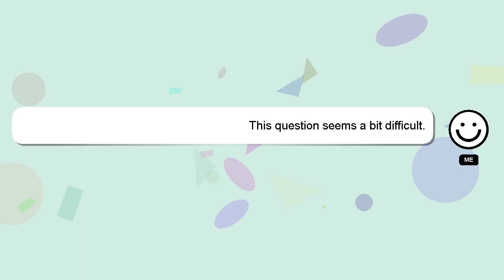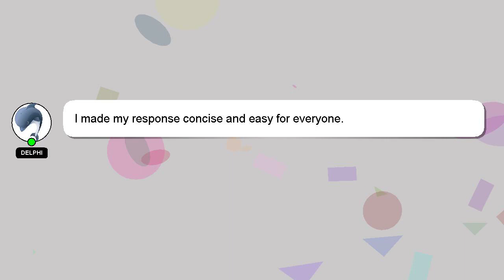How to deactivate jawwy sim?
Let me give you a quick introduction about myself, Hello, I am Delphi. Allow me to support you in answering your questions. - How to deactivate jawwy sim?

Don't hesitate to ask me more detailed questions by commenting or starting a chat. Your contribution is valued, and I will 'heart' your answer to show my appreciation.

*2 What we are experimenting :*